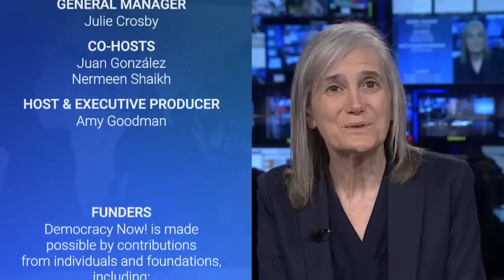"A Forgotten Conflict": Sahrawi Activists Slam Moroccan Greenwashing Amid Western Sahara Occupation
As climate Sahrawi activists in occupied Western Sahara accuse Morocco of greenwashing, the Spanish Film Academy, the Spanish equivalent to the Oscars, has just given its social justice award to the Western Sahara International Film Festival and its film school. We feature our interview at the U.N. climate summit with Mahfud Bechri, who explains how Morocco sells the natural resources and wealth of Western Sahara without the consent of the Sahrawi people as part of an effort to greenwash its military occupation of Western Sahara, and his larger campaign to demand companies end complicity with the occupation. The new social justice award from the Spanish Film Academy recognizes how Spanish support for the Moroccan occupation has led to "a complete media blockade" of the conflict, says María Carrión, executive director of FiSahara, the Western Sahara International Film Festival.